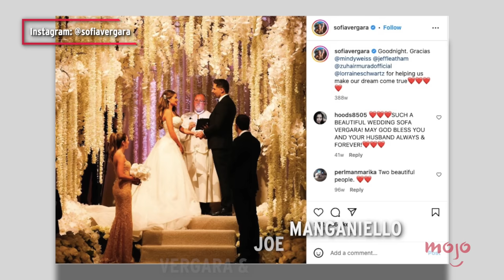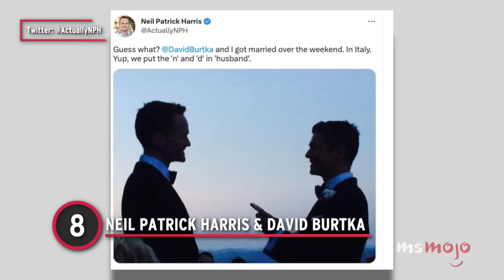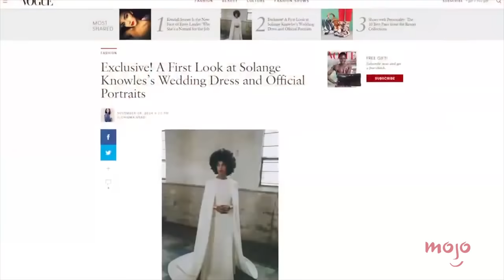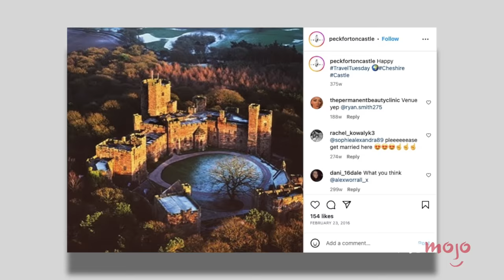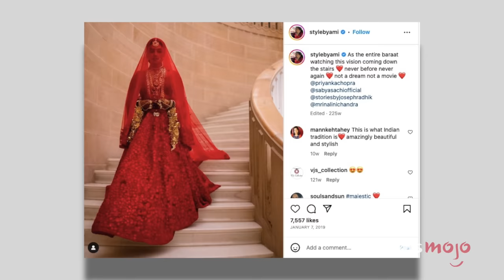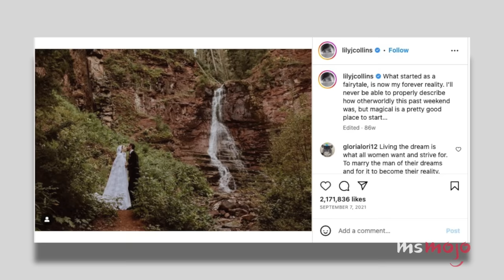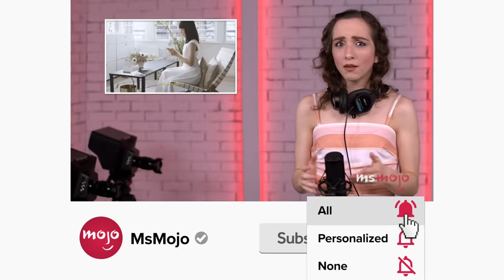Top 10 Most Beautiful Celebrity Weddings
Saying "I do" in style! For this list, we’ll be looking at the most photogenic celebrity nuptials that looking straight out of a fairytale! Our countdown includes Sofia Vergara & Joe Manganiello, Ciara & Russell Wilson, John Legend & Chrissy Teigen and more! Which celeb wedding would make your mood board?